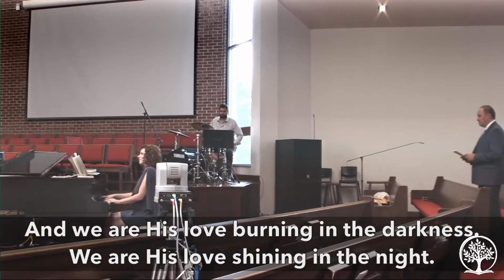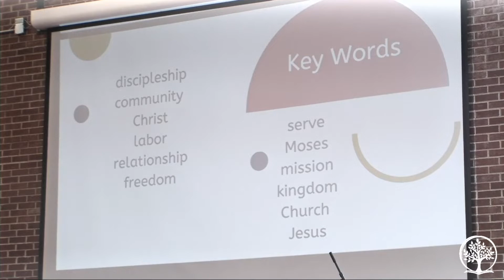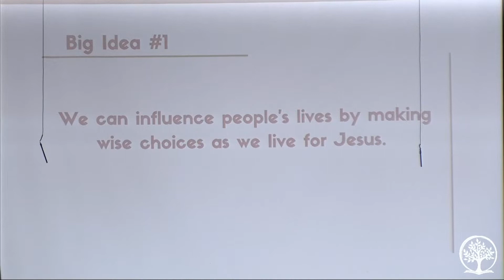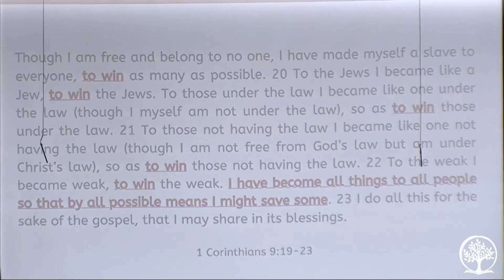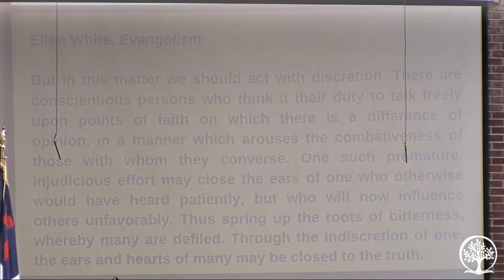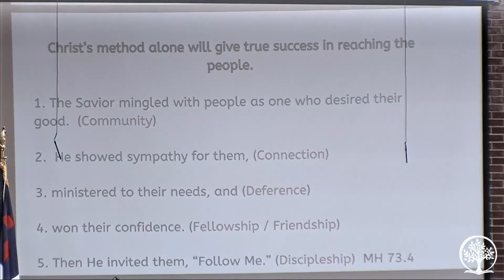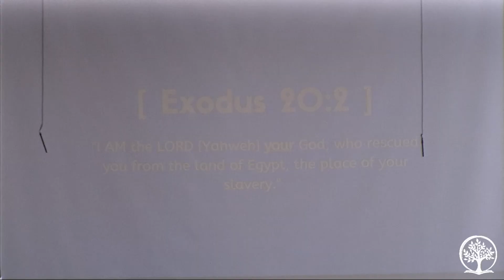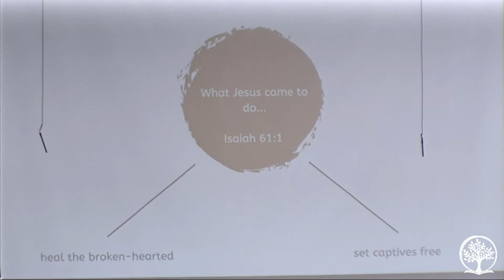08-20-22 Worship Service: "A Servant to All," Nicole Broushet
Nicole is one of our elders.

337 Main St.